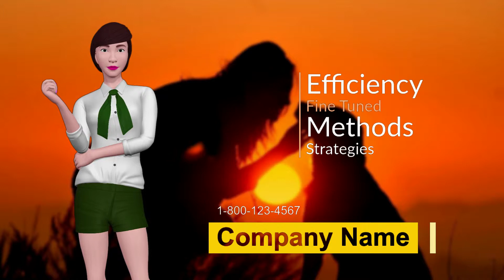Applied Marketing Concepts Digital Marketing Promotional Video Gallery. Demos on display.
Applied Marketing Concepts Digital Marketing Promotional Video Gallery Demos | Promotional Marketing Videos | Business Promotional Videos

Video Marketing Promotional Video.
You Can Make Professional Marketing Videos  Video Ads Or Promotional Videos For Your Business In Minutes.

Customize This Animated Promotional And Marketing Video To Promote Your Business:...
Business Promotional Videos - A Great Example.

You Can Use Promotional Videos As Videoads In Youtube's Or Google Adword's Advertising Programs For Example...